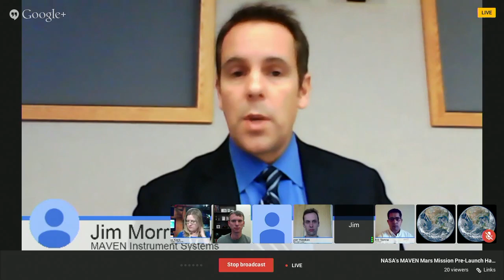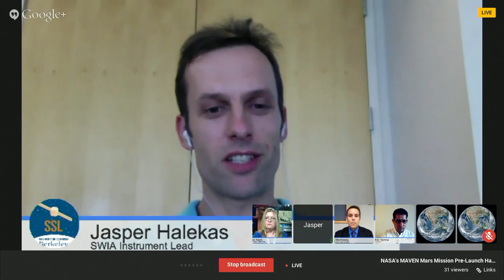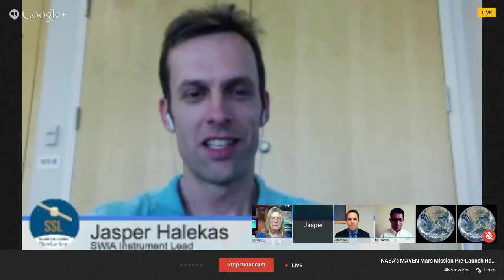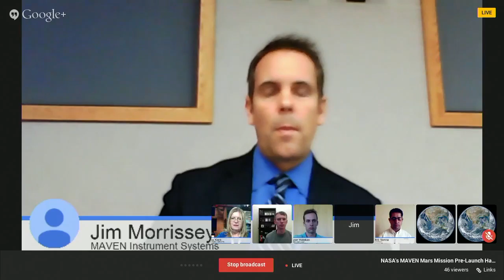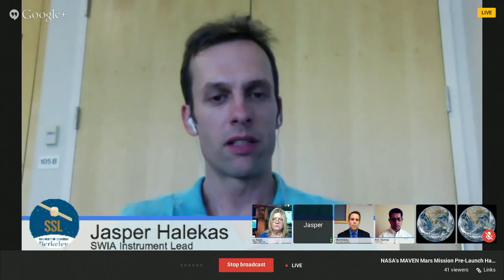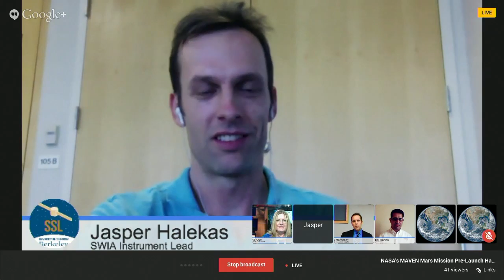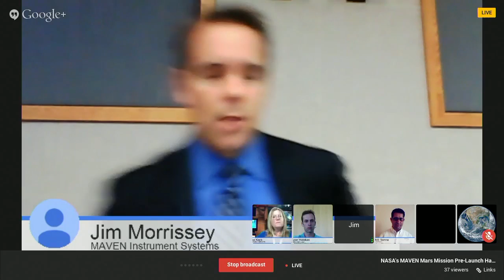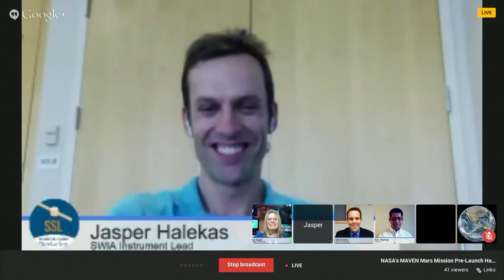Google+ Hangout NASA's Mars Atmosphere Volatile EvolutioN MAVEN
NASA's social media followers were given an insider's look at America's space program and the opportunity to learn about the upcoming launch of NASA's Mars Atmosphere and Volatile EvolutioN (MAVEN) from Kennedy Space Center in Florida. Participants heard first-hand accounts of the mission development and research goals from the MAVEN science and engineering teams from NASA Goddard and other organizations.  MAVEN will examine the upper atmosphere of Mars in unprecedented detail. It's scheduled to launch no earlier than 1:28 p.m. EST Monday, Nov. 18, from Cape Canaveral Air Force Station in Florida.

Panelists for this media briefing are:

-- Jim Morrissey, Instrument System Manager, NASA's Goddard Space Flight Center, Greenbelt, Md.
-- Mehdi Benna, Instrument Scientist for the Neutral Gas and Ion Mass Spectrometer, NASA's Goddard Space Flight Center, Greenbelt, Md.
-- David Brain, MAVEN Co-Investigator, Laboratory for Atmospheric and Space Physics, University of Colorado, Boulder
-- Jasper Halekas, Instrument Lead for the Solar Wind Ion Analyzer, University of California, Berkeley